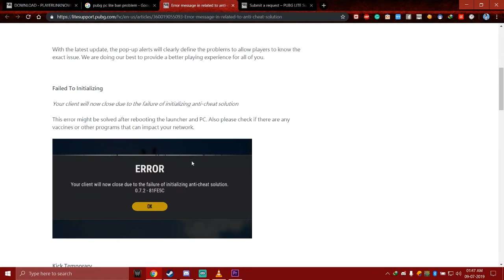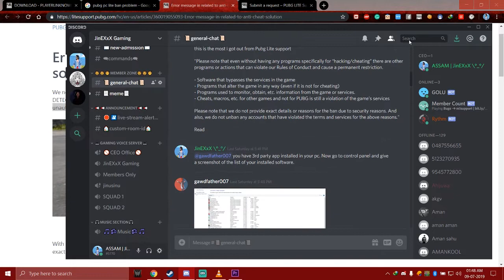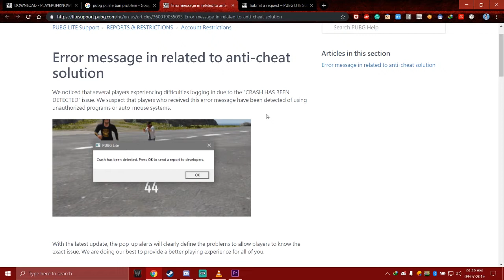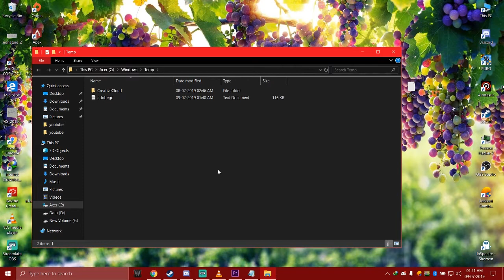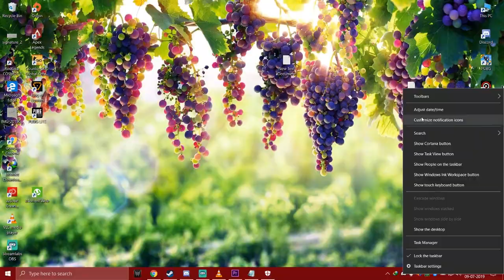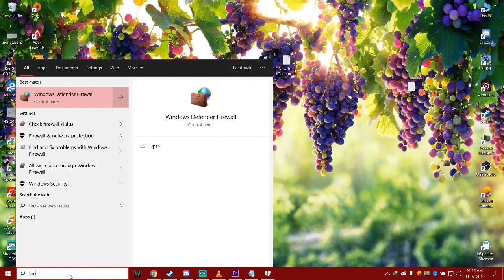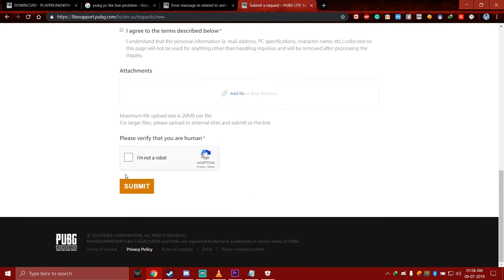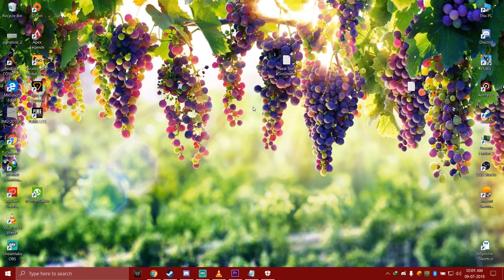PUBG PC LITE 100years Ban & Client Will Close error FIX 100% [Part 2]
In This Video, I have Solved the Problem Regarding the "100 years Ban and Your client will now close due to the detection of an unauthorized program" error And Permanent Ban Issue.

Hey!
My name is Jintu Talukdar but you can call me JinEXxX and I'm 24 years old.
I am currently residing in Guwahati, Assam.
My main game is PUBG but I play all kinds of other games as well!

              ★★★★ Follow me ★★★★

►SSD: 128GB

►HDD: 1 TB

►Monitor: Inbuilt 1080P & 60hz

►Internet Speed: 6 Mbps Up & Down

►Headset: SONY - MDR-XB75AP and RedGear Cosmos 7.1

►Keyboard: Red Gear MK881 Invador

►Mouse: Logitech G502 Hero Edition